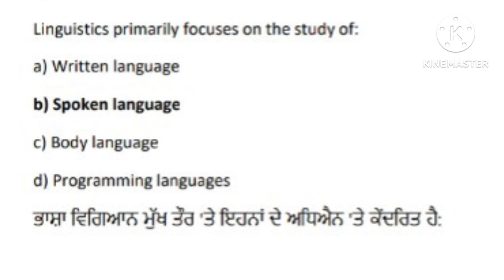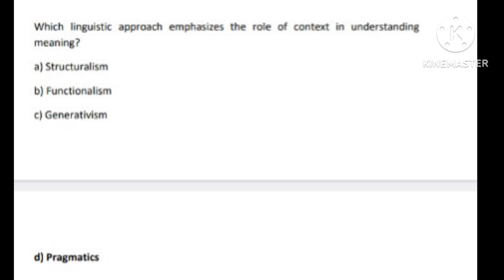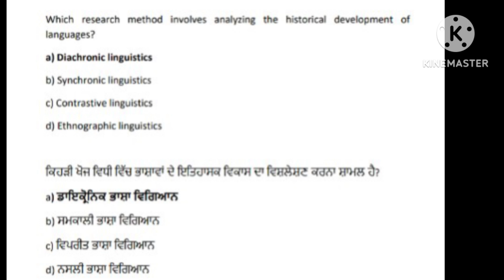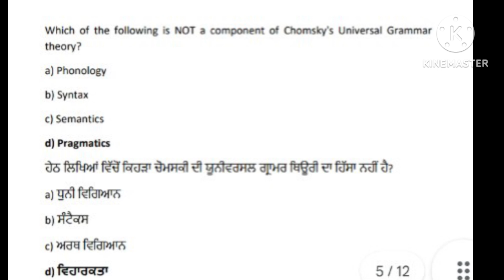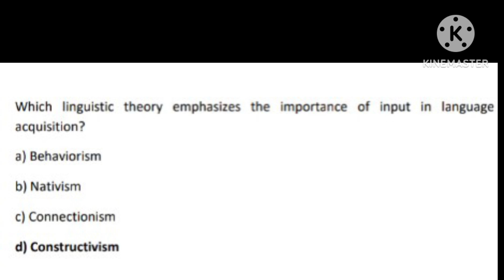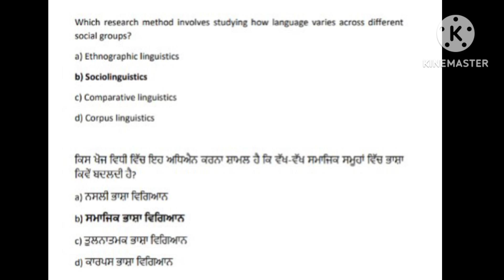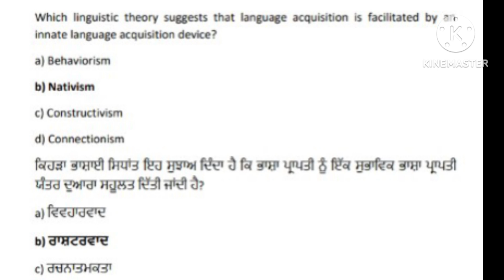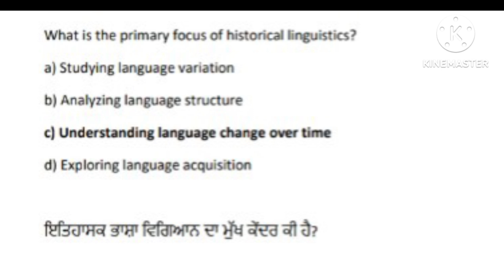Research assistant|ਡਾਇਰੈਕਟਰ ਭਾਸ਼ਾ ਵਿਭਾਗ ਪੰਜਾਬ ਖੋਜ ਸਹਾਇਕ|Language research MCQ| Neurolingustics|Psssb